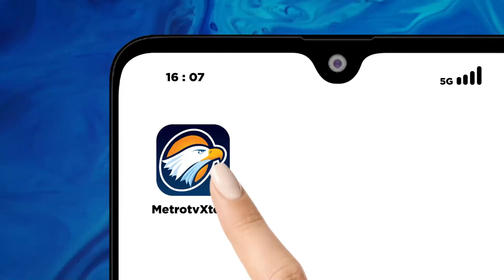Xinwen- Kemitraan Komprehensif Strategis ASEAN dan Jepang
MetroTV, Saat membuka KTT ke-26 ASEAN-Jepang di Jakarta Convention Center (JCC) pada hari Rabu kemarin, Presiden Joko Widodo menyampaikan bahwa ASEAN dan Jepang telah sepakat membentuk Kemitraan Komprehensif Strategis yang bukan sekedar seremonial dan basa-basi, melainkan dalam bentuk kerja sama konkret yang saling menguntungkan. Jepang adalah mitra paling aktif ASEAN dan pendukung utama implementasi ASEAN Outlook on the Indo-Pacific (AOIP). ASEAN berharap Jepang terus meningkatkan kontribusinya terhadap ASEAN melalui ASEAN Infrastructure Fund dan ASEAN Catalytic Green Finance Fund. Selain itu, Presiden Jokowi menilai meyakini bahwa ASEAN dan Jepang memiliki tanggung jawab bersama untuk berkontribusi dalam menjaga ASEAN menjadi kawasan yang damai, stabil, dan sejahtera.